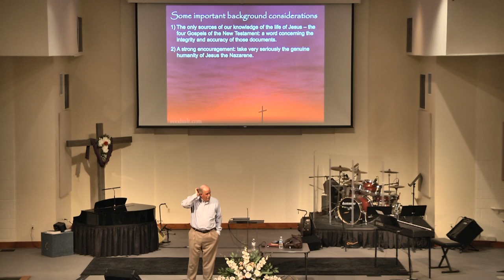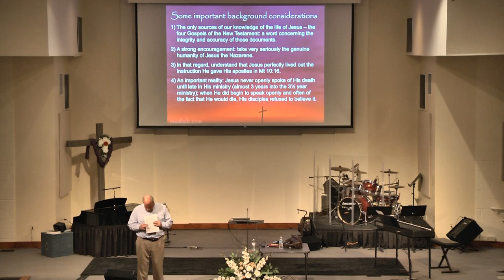Passion Week of Christ with Dr. Doug Bookman - Part 1/2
Dr. Doug Bookman covers the passion week of Christ - Friday, March 31st, 2017 - Part 1/2